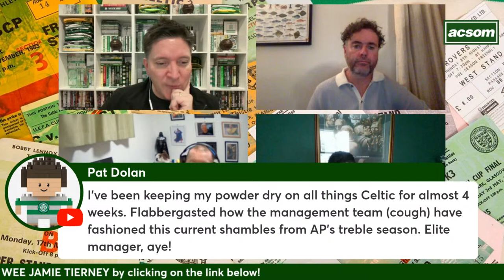The frustration of sitting on £70 million when we're short on the pitch / ACSOM Celtic State of Mind